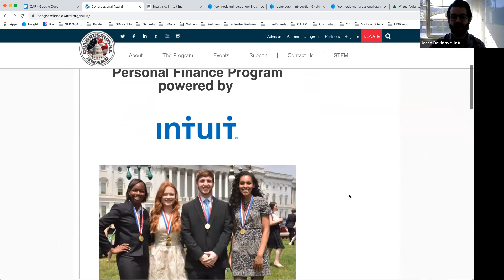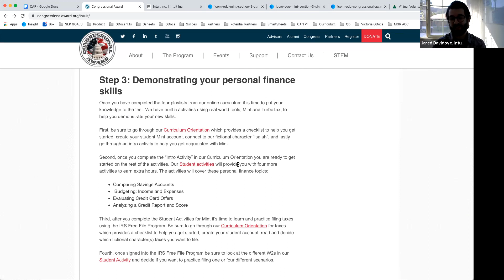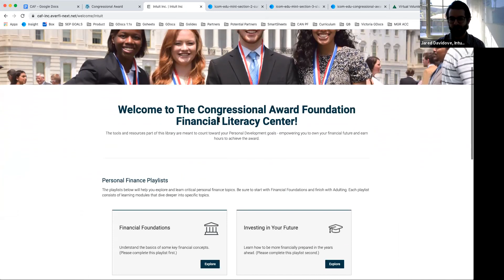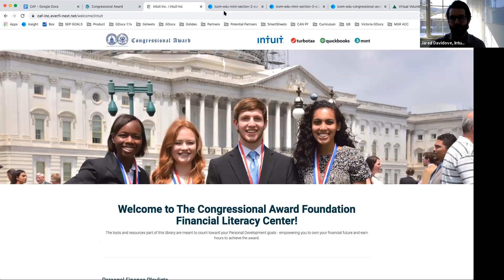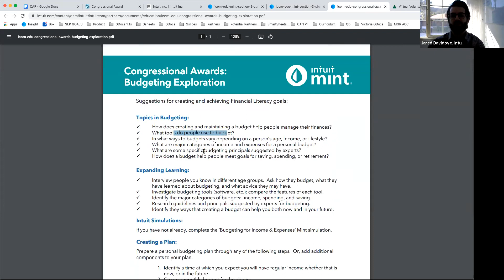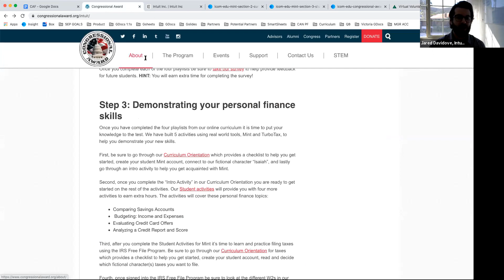Entrepreneurship & Personal Finance Webinar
The Congressional Award teamed up with Intuit, maker of TurboTax, QuickBooks, and Mint, to provide students with resources and expertise on money management.

The event featured the guest speakers below who provided guidance to help students take control of their financial futures and unleash their inner entrepreneur.

Congressman Donald Payne, Jr. (NJ-10)

Congressman Anthony Gonzalez (OH-16)

Donald M. Remy, COO/Chief Legal @ NCAA

Sheldon Cummings, Chief D,E,&I Officer & Sales Leader @ Intuit